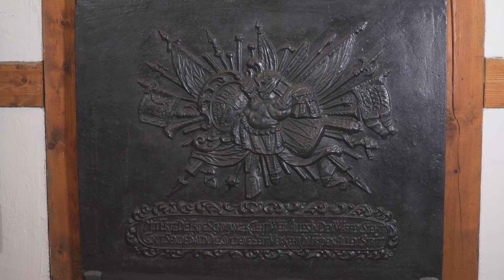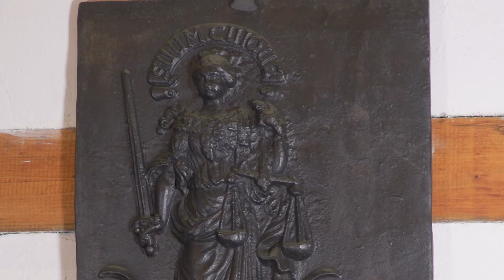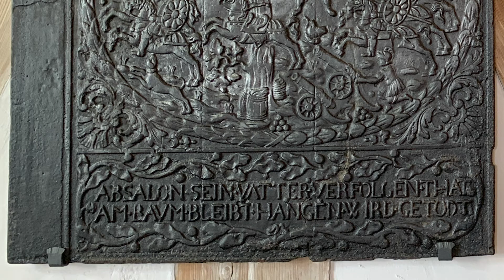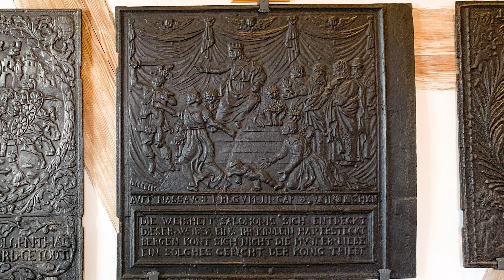Rundgang Ofenplattenmuseum Fruchtkasten Rosenfeld (Deutschland, Baden-Württemberg, Zollernalbkreis)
Das Heinrich-Blickle Ofenplattenmuseum wurde im Mai 1982 der Öffentlichkeit zugänglich gemacht. Es befindet sich nicht im ältesten, wie aber leicht beim Außenanblick erkennbar ist, im imposantesten Gebäude der Stadt Rosenfeld, dem ehemaligen Fruchtkasten. Es handelt sich hierbei, um eine ausgestellte Sammlung von rund 130 Ofenplatten, die über drei Stockwerke verteilt sind.

AROMADECK - Wir bieten alles aus einer Hand: Vom Konzept, über den Videodreh, die Nachbearbeitung bis zum perfekten Ton mit passender Musik und professionellem Sprecher.